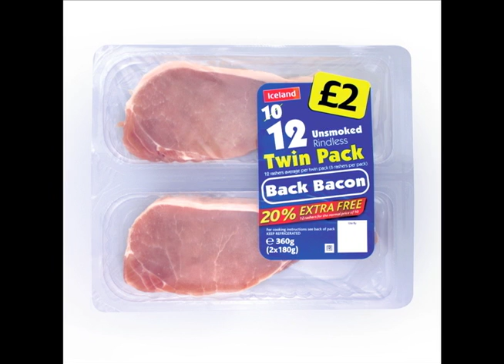'The Bridge' Interview on Wire FM - Warrington Music Archive 2003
*Restored from Cassette Tape*

Un-fresh from recording at Tuff Gong Studios, with Latch, Warrington's most notorious band 'The Bridge' join Presenter Lou Taylor in the WIRE FM studio.  Spliced together with old footage and pictures of The Bridge.

They discuss how the band was formed; Bacon, Flip-Flops, The Warrington Singles Network, Hotel Trashing, Crashing Bentleys, Recording at Tuff Gong and recently disgraced TV star 'John Leslie' compering for their Friars Court Gig.

Features the unreleased tracks:

Pain Towers (Partial)
Saturday Night
Mister Mister

**THE BRIDGE**

The Bridge, also known as 'The Sick Six' were one of the most loved [and feared] bands in Warrington and are still talked about to this day.

The Bridge had one of the largest followings in Warrington, regularly attracting hundreds of fans and selling out venues including The White Hart,  Funky Monkeys (later to become WA1) and Friars Court with their hybrid of Psychedelia, Blues and Rock, often described as a mixture of The Doors mixed with the Happy Mondays Riffing Led Zeppelin.

The Bridge also ventured to London, winning industry and Battle of the Band competitions as well as holding a regular night at 'The Dancehouse' venue in Manchester before their split.

Robert Gough - Vocals
Mike Bee - Lead Guitar)
Marcus Hickson - Bass Guitar
Jon Doyle - Rhythm Guitar
Monkey (Andrew Bates) - Percussion, Keys, Vocals
Jon Naughalty - Drums

**PRESS CUTTING**

From The Warrington Guardian following The Bridge being voted winners but an overwhelming 70% of the London audience.  None of them came with The Bridge and were predominantly made up of the other bands fans.

'They say a month is a long time in show business and a Warrington outfit have been proving the truth in this traditional celebrity adage.

The Bridge have moved on from a successful demo recording session, at Parr Street studios to gain credibility with players within the industry.

The rocky funk outfit recently travelled to London for a prestigious Battle of the Bands competition and knocked their pretenders of their throne by the coveted title.

And following the bands success, rumours are circulating that representatives from the music giants EMI could make a trip to their next London gig - at the CherryJam London December 7 - to see what all the fuss is about.  Discussions are also planned this month where The Bridge speak to midlands based Holier Than Thou Records with a view to a deal.